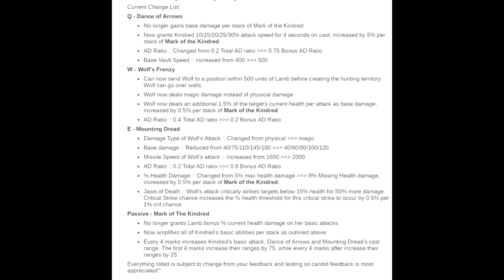Chat De Voz Y Rework Kindred | League Of Legends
Con hacer solo una de las cosas anteriores ya me ayudas :)